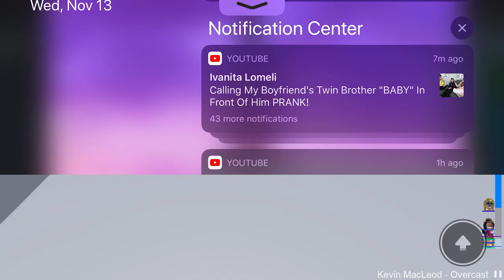Finally passed this game!!